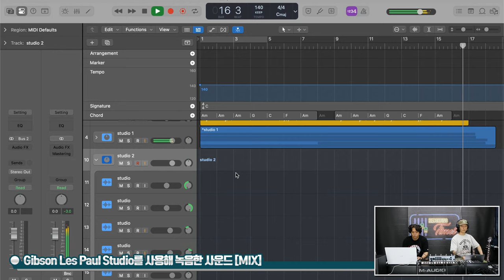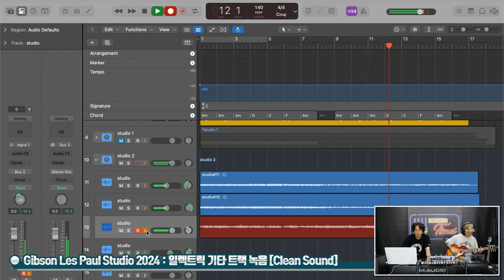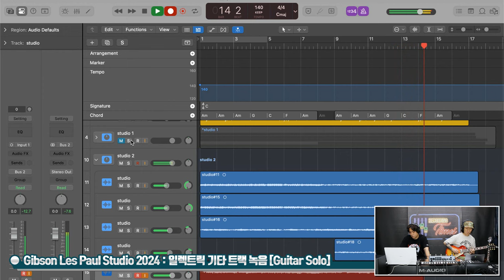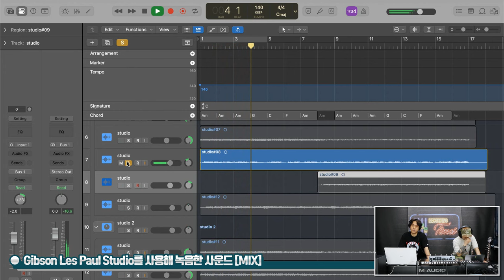[RecordingTimes 724회] Gibson USA Les Paul Studio VS Les Paul Studio 2024 2편